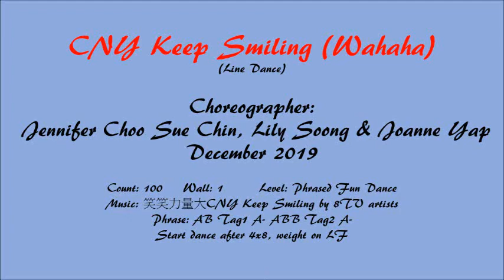CNY Keep Smiling (Wahaha) - Line Dance (by Jennifer Choo Sue Chin, Lily Soong & Joanne Yap)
Demo by Adeline Cheng & Mei Ling Yap
Count: 100 Wall: 1 Level: Phrased Fun Dance
Choreographer: Jennifer Choo Sue Chin, Lily Soong & Joanne Yap – December 2019